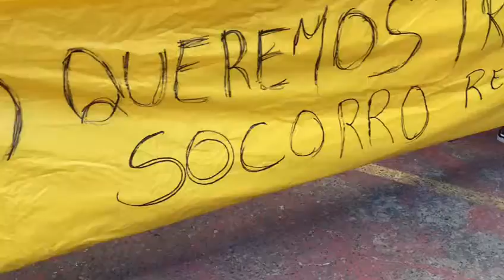Comerciantes fazem protesto pedindo retomada das atividades em Beiru/Tancredo Neves